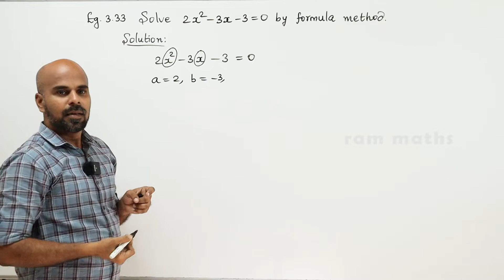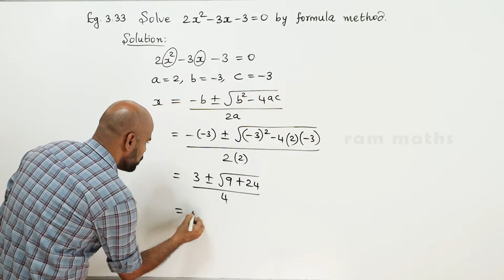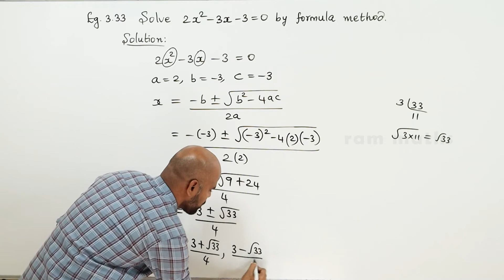10th | EXAMPLE 3.33 | ALGEBRA | CHAPTER 3 | STATE BOARD | RAM MATHS